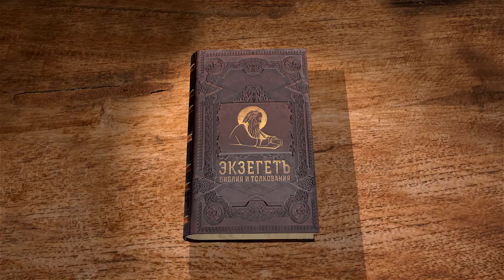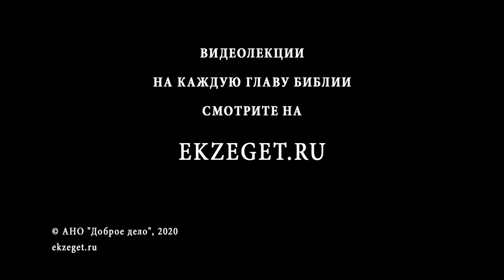Книга пророка Исайи. Глава 14. Андрей Десницкий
Продолжается пророчество о Вавилоне: победная песнь на царя Вавилонского, ниспровержение Ассирии, пророчество о земле Филистимской.
Комментирует, используя свой перевод профессор Андрей Десницкий. Все лекции доступны на сайте Экзегет.ру